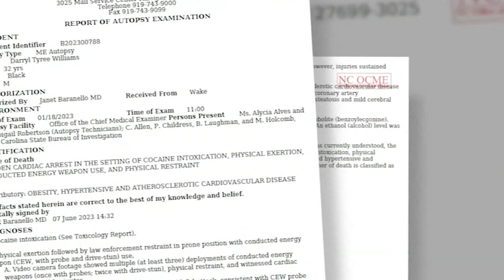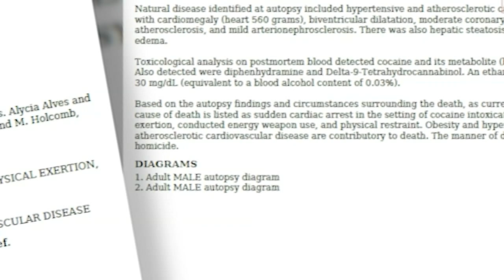No charges to be filed against officers in death Darryl Williams while in Raleigh police custody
Wake County District Attorney Lorrin Freeman announced that no charges will be filed against the officers involved in the arrest of Darryl Williams, who died while in police custody.